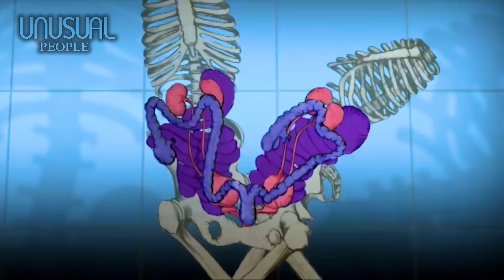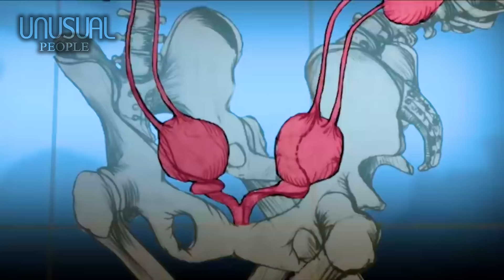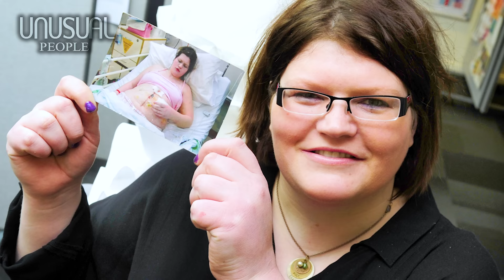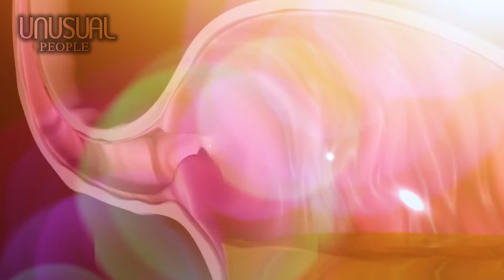5 UNUSUAL PEOPLE IN THE WORLD PART 120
A woman vomitting more than 70 times a day.
A girl with special eyes of 2 different colors.
A man who lives the longest and happiest in the world.
A pair of twins coinjoined at the head luckily and successfully separated.
And the longest living conjoined twins in the world.
All will be in this video.